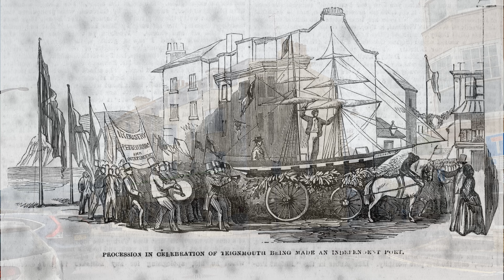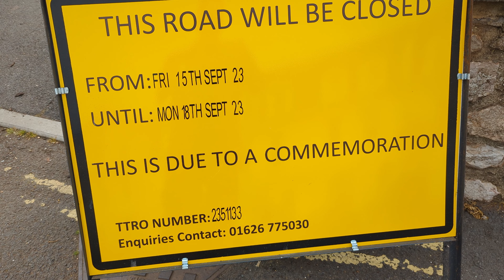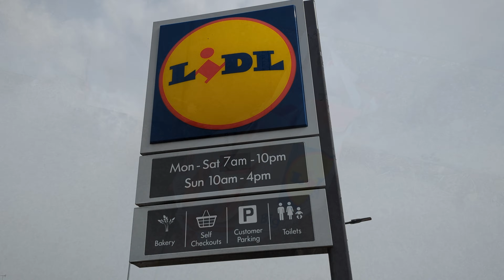Seawall Seafront & Town - Teignmouth - 07/09/23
A good old fashioned wall walk starts me off, but I also go along the Seafront & through town. Along the way, we'll discuss the meaning of the flags displayed at a prominent flat, look into a possible reason for the single 'Weird Lamp-post', & discover why Teignmouth held an 'Independence Day' parade in 1852 - Link to more details below.

00:00 - Hello Again
01:52 - Seawall
08:20 - The Story Behind The Flags
08:55 - 'Then & Now - 1852 - Teignmouths 'Independence Day' Parade
09:54 - Seafront
11:50 - Upper Den Carriageway
12:25 - Strange Lamppost
13:12 - Town To Lidls
14:56 - Outro - Thanks For Joining Me On My Walk - Please Subscribe 👍